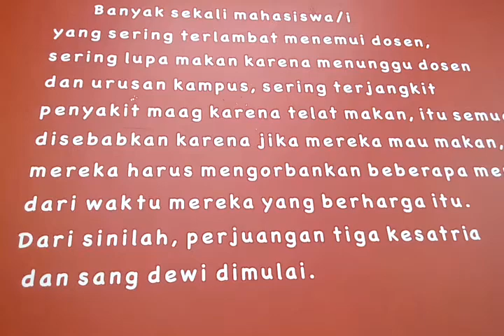Chick and go